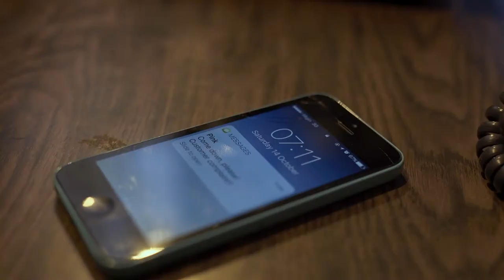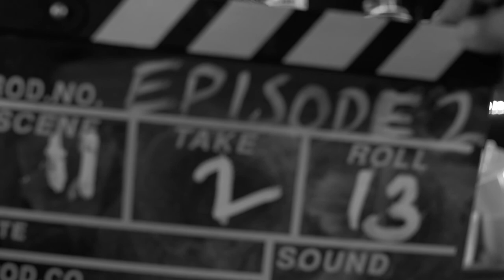HOLY POPCORN Series - Episode 2 - TUESDAY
TUESDAY is for relaxing, but not on Robin’s last week at The Screen. Check out the true story on Youtube!